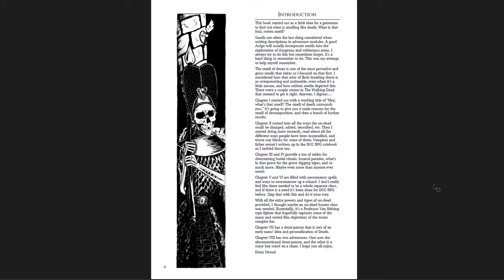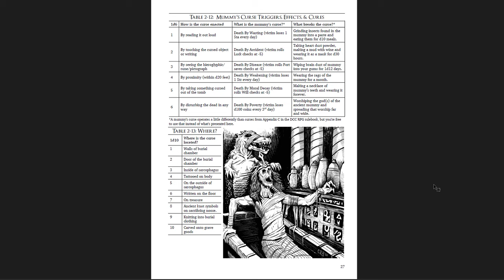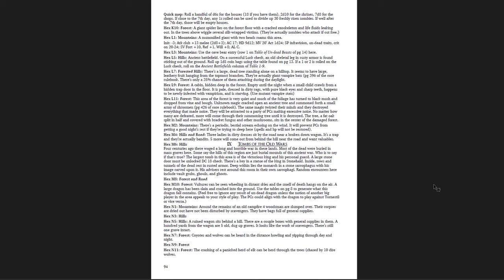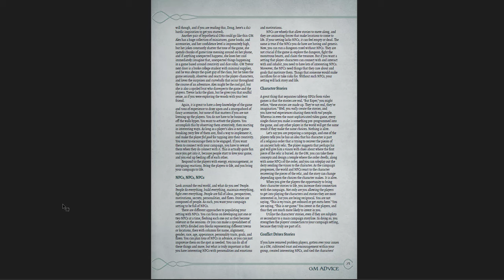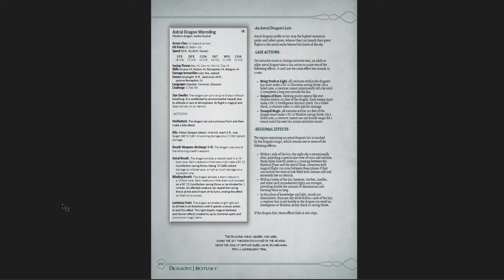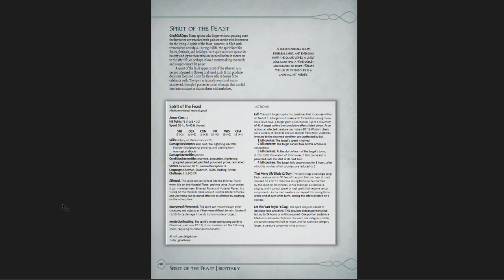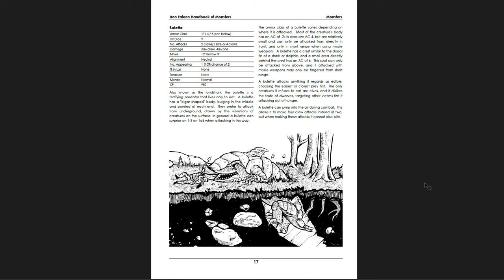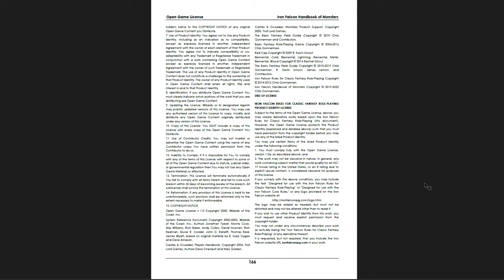3 Great Monstrous Resources to Use in Your DnD Campaign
In which I cover 3 awesome resources that include tons of monsters. I hesitate to say "monster manuals", because a couple of them are not focused on being just compendia. But they're all three really amazing, and full of useful and flavorful critters. Here's where you can pick them up:

Music from several awesome video games (SoA:L, DKC, and SM64).